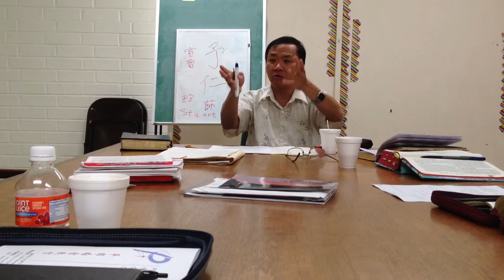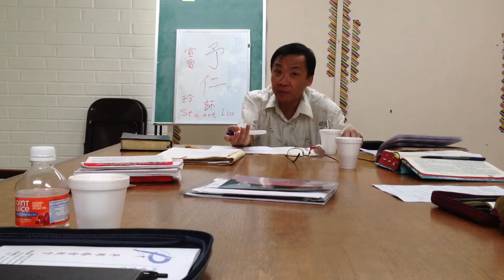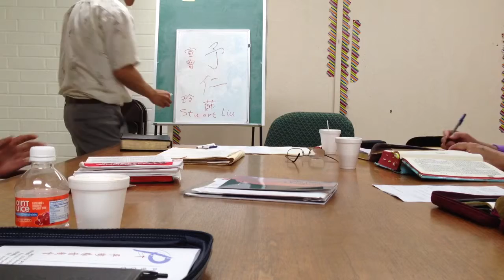PECC Sunday Class-7.28.13 [2/5]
Topic: Apologetic Teaching. Taught by Dr. Eric Liang.